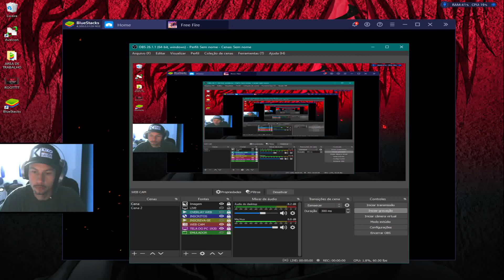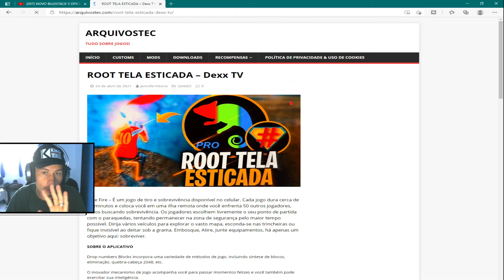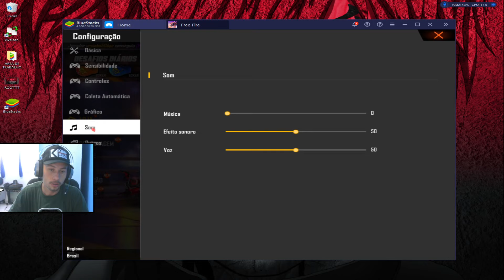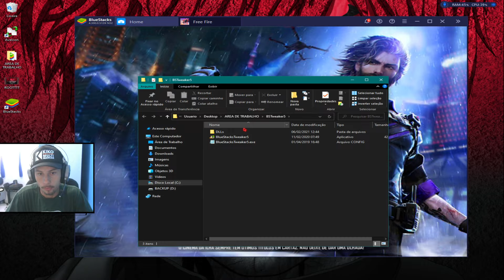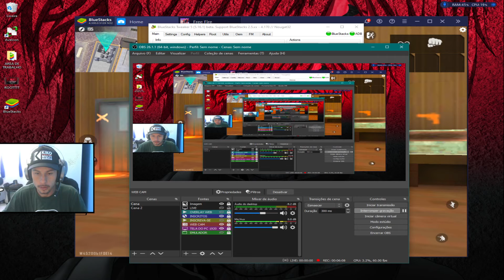SAIU! NOVO BLUESTACK SUPER OTIMIZADO NA VERSÃO 4.300 !! 😱😍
🌎 COMPARTILHE